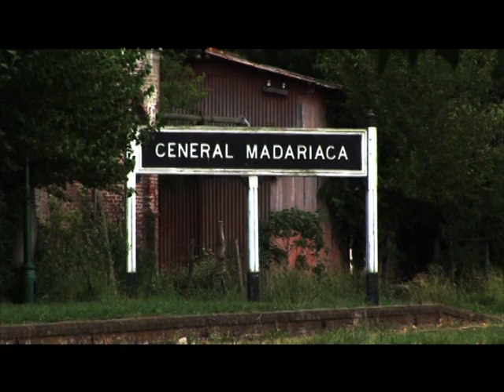Rally Pagos del Tuyu 2011 (Gral. Madariaga)